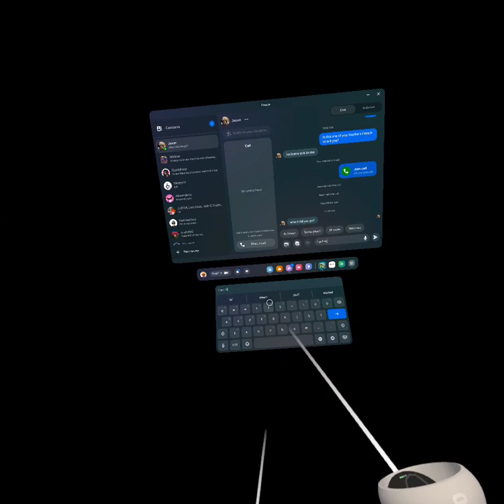Gorilla tag 1v2 part #1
therenis gonna be multiple parts ans this is not a 1v1 or1v2 episode